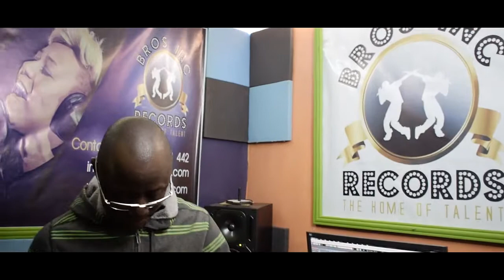Marvo Nyar Kendu _ Papa Alphonce ][ Studio Session ][ Rhumba ][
Bros Inc Records # Papa Alphonce # Pro Denn
Thank you so much for all your support
Contributing  Artists
Sande Asweda
Jose Mzungu
Alpha
guitarist _ Emka
Mixed And Mastered by Denn Jakabondo ][ Dennis Ngere ][